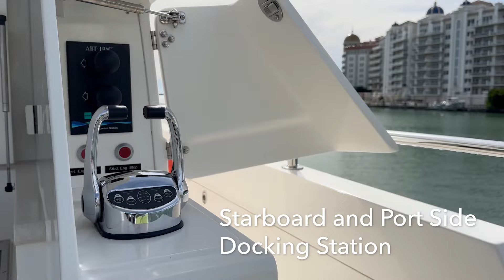SOLD: 2016 Hampton Endurance 686 Lrc Skylounge "Escape"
SOLD: Hampton Yachts' remarkable "Endurance" line seamlessly blends the ruggedness of an offshore-capable yacht, complete with redundant systems and robust equipment, with the sheer indulgence of a luxuriously appointed vessel boasting expansive living areas, opulent staterooms, and even a cozy haven for the crew.